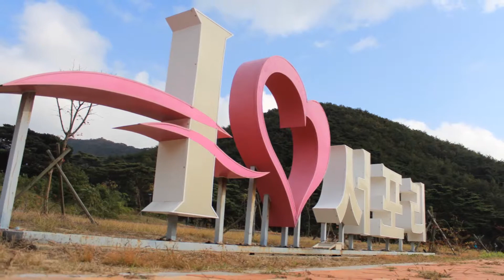덕적도여행 - 살다보면(권진원)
2014년 10월 아이들과 함께한 덕적도 서포리